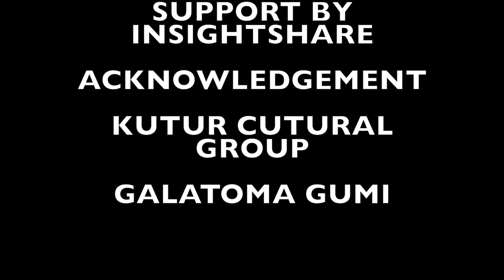Gabbra People Video Dictionary | Northern Kenya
The "Gabbra Video Dictionary" was created by local members of the community to document the Gabbra people indigenous language and cultural practices that have started to be lost in Northern Kenya overtime.

This participatory video was shot and devised by The Gabbra people, a semi-nomadic ethnic group that live in the Chalbi desert of Northern Kenya, close to the border with Ethiopia. The Gabbra are camel-herding people who protect their environment, animals and fellow members of the community.

As an ethnic group that has long sustained a nomadic lifestyle, they migrate to the highlands during the rainy season to allow the dry season pasture to replenish its water resources. Although the Gabbra cultural traditions are important for the community, their language has gradually started to be lost generation after generation.

This film is part of the “Northern Kenya Indigenous Video Collective: NENO, The Message” playlist. This playlist features 11 participatory videos produced between 2016 and 2019 in a joint project between InsightShare, The Christensen Fund, The Kivulini Trust and The Silicon Valley Community Foundation. The project aimed to connect indigenous communities across Northern Kenya and provide them with skills and resources to document their way of life through participatory video.

These participatory videos filmed by the trainees themselves show events and practices that are important for the community, like cultural festivals and endangered ceremonies. They also used participatory video to tackle pressing challenges and find collective solutions.

Northern Kenya has until recently remain isolated from the rest of the country, but now it is seeing development moving in at a rapid pace. This modernisation is a serious threat to the ancient ways of living and the traditional value systems that a living culture is rooted in. Most ethnic groups in Northern Kenya still have a traditional lifestyle, and oral tradition is the way of passing forward traditional knowledge.